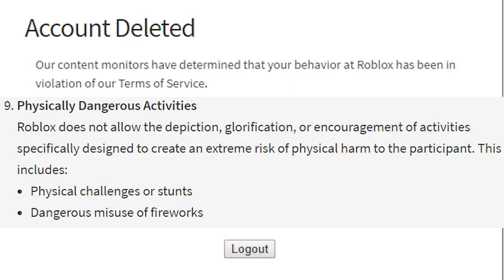Adding Land Mines To Squid Game (Ft. Ruben Sim)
you're next